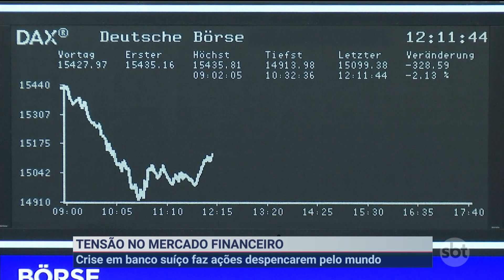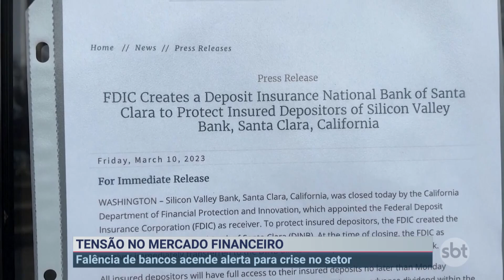Crise em banco suíço faz ações despencarem pelo mundo | SBT Brasil (15/03/23)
As bolsas de valores de todo o mundo fecharam no negativo. Os resultados são o reflexo do temor de uma crise no setor bancário mundial depois que as ações do segundo maior banco suíço despencaram